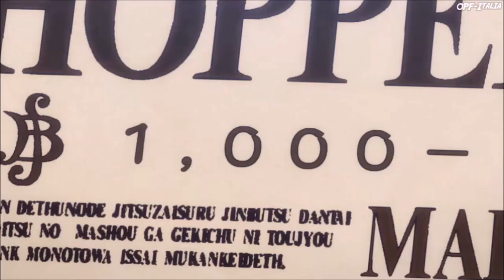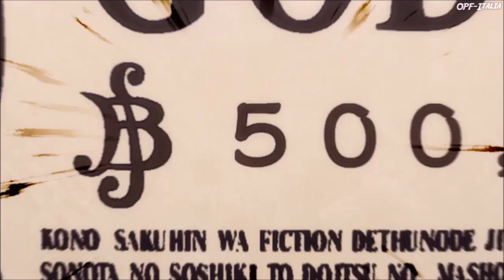Le nuove taglie dopo Wano- EP 1086 ONE PIECE RECAP ITA